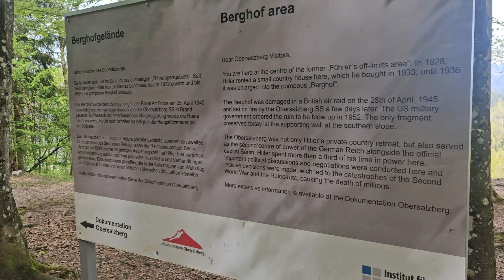Didi Niederkofler private tour Eagle's Nest and WWII history at.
Didi Niederkofler Austriaguide with VAN4EIGHT Private tour of Eagle's Nest and walking along Obersalzberg with WWII history. @dididobrasil